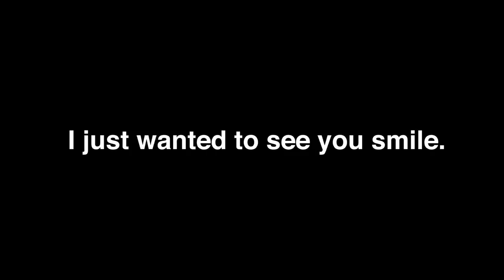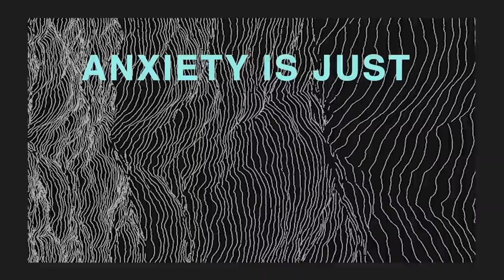How to be Happy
If you're battling with mental health, talk to someone or any trusted resource.